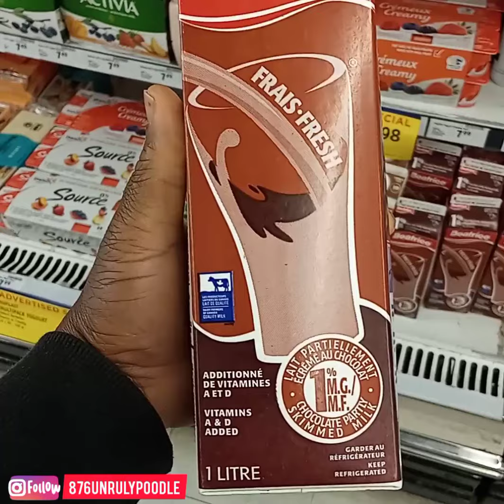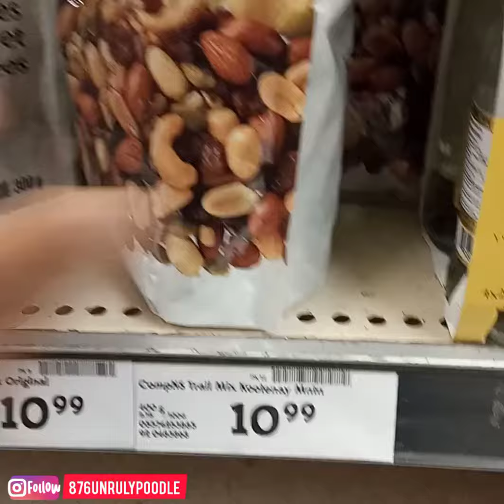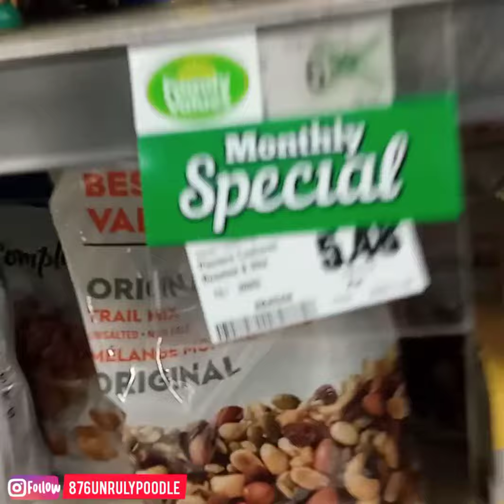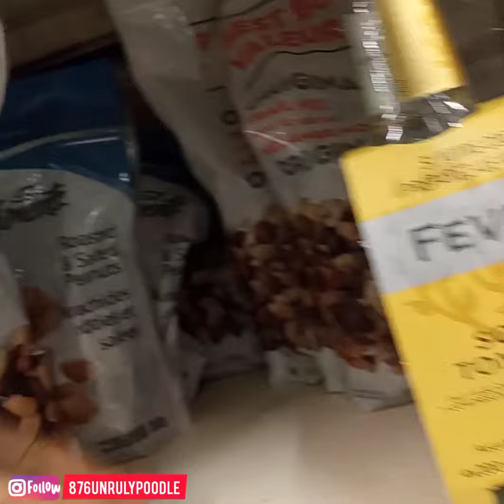just went for a little grocery shopping...for just a few stuff part #1